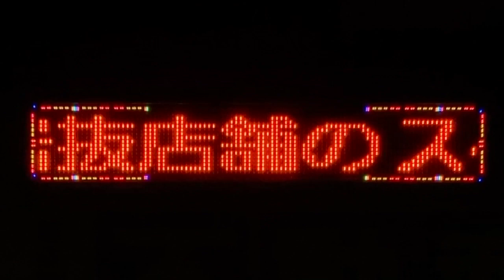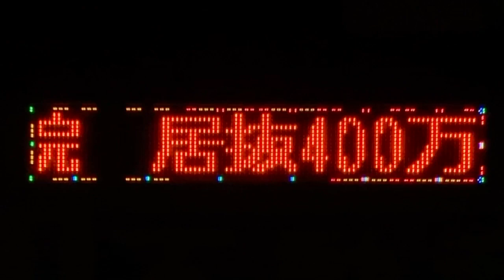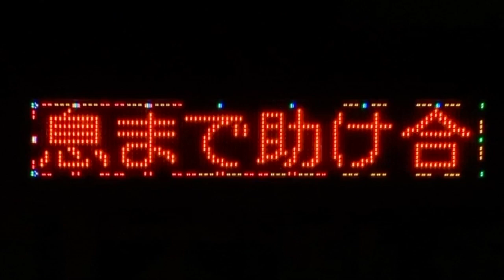広告用の電光掲示板 エステートつかさ 西新店(〒814-0002 福岡県福岡市早良区西新４丁目９−３)